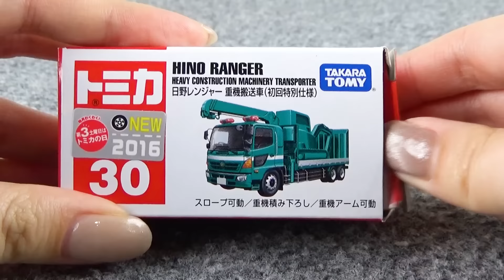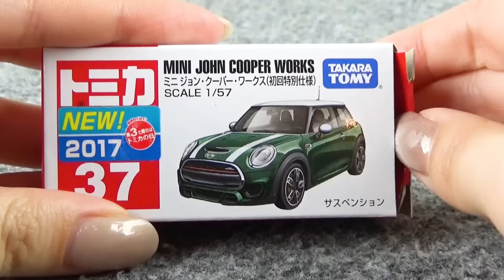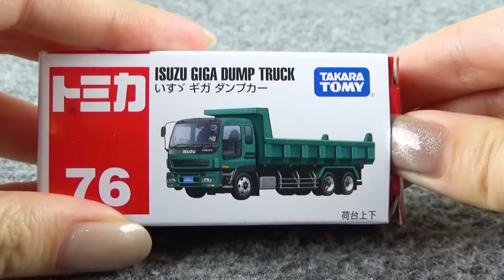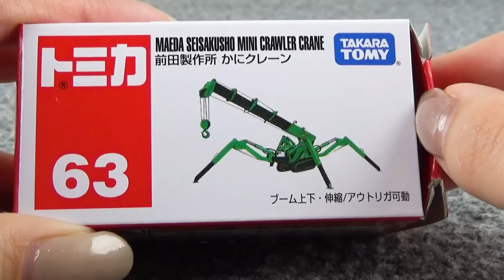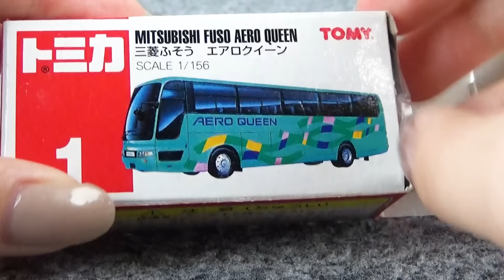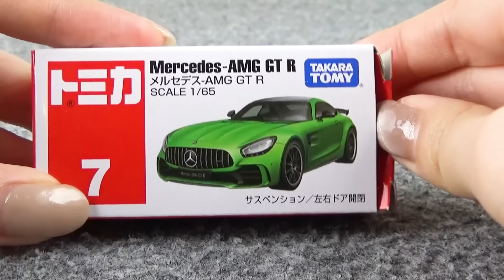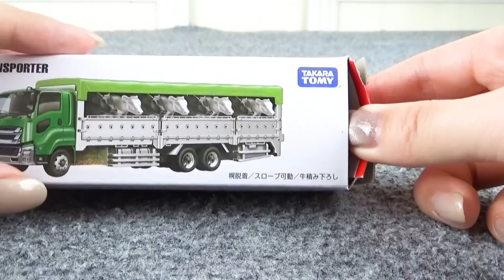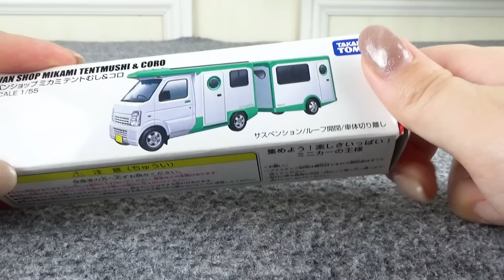緑色のトミカが大集合！プリウス、カーゴトラック、パッソ、アヴェンタドール、はやぶさなど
トミカの歴史は長いため、緑色の乗り物も沢山あります。
トミカは凄い！